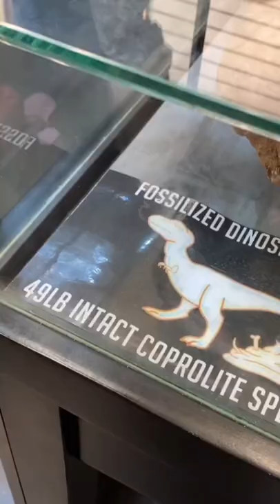PAWN STARS IS SELLING A FOSSIL FOR $6,500!! *INSANE FIND*